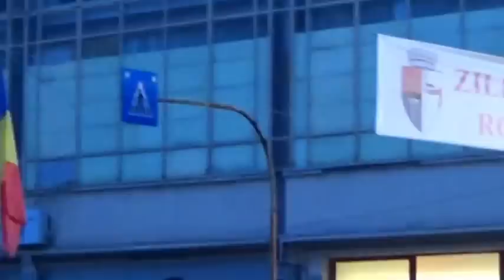LIDIA BUBLE CONCERT LA Rosiorii de Vede 2015 filmat by GEO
ZILELE MUNICIPIULUI Rosiorii de Vede 21 mai 2015 filmat de GEO
Lidia Buble feat. Adrian Sina-Noi simtim la fel", Înregistrarea sunetelor administrat de: î
Cat Music SRL "Akcent feat Lidia Buble-Andale", Înregistrarea sunetelor administrat de:
OmniaMediaMusic